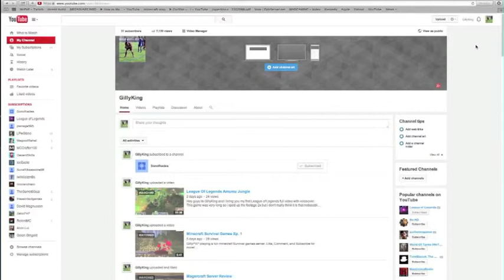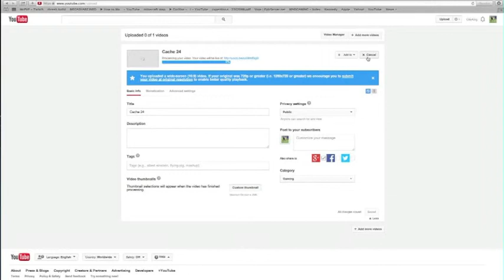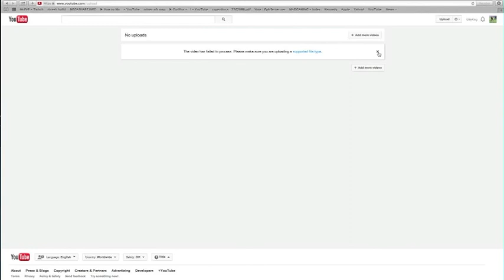How to Upload Videos longer than 15 minutes using a quicktime move file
This video will show you how to upload videos longer than 15 minutes on a mac via quicktime player. THIS VIDEO IS NOT A TUTORIAL AND HOW TO MAKE YOUTUBE ALLOW YOU TO UPLOAD LONGER THAN 15 MINUTE VIDEOS SO LEAVE NOW IF YOU ARE LOOKING FOR THAT. This video is only for youtubers that are allowed to upload videos longer than 15 minutes and have verified their account with youtube.com via phone or text.